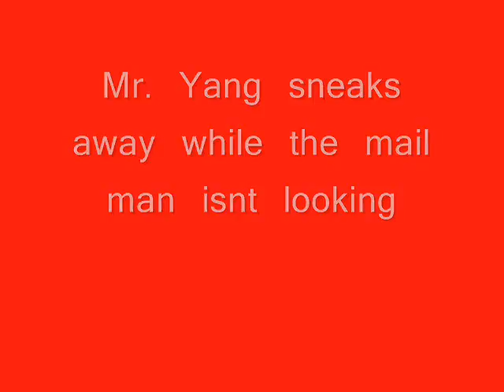ShamWow Delivery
Mr. Yang A.K.A. The Old Chineese Man orders more ShamWows then he can afford.